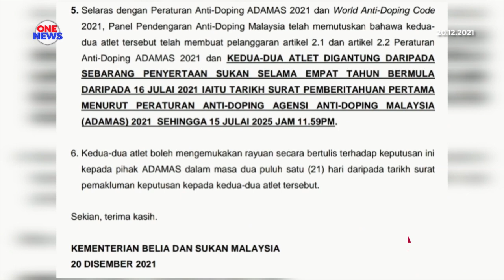Isu doping atlet angkat berat, Azroy dan Ikram digantung 4 tahun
Isu doping dua atlet angkat berat.

Panel Pendengaran Anti-Doping Malaysia memutuskan bahawa atlet angkat berat, Muhammad Azroy Hazalwafie Izhar Ahmad dan Muhammad Ikram Haikal Mohd Zuari digantung selama empat tahun daripada menyertai sebarang aktiviti dan kejohanan sukan itu.

Perkara itu dimaklumkan oleh Kementerian Belia dan Sukan, KBS.

KBS memberitahu, kedua-dua atlet berkenaan telah melanggar artikel 2.1 dan artikel 2.2 Peraturan Anti-Doping ADAMAS 2021 dan Kod Anti-Doping Dunia 2021.

Sesi pendengaran kedua-dua atlet berkenaan telah berlangsung pada 23 dan 30 Oktober lalu yang melibatkan panel pendengaran yang adil, saksama dan bebas daripada operasi ADAMAS.

Mereka bagaimanapun boleh mengemukakan rayuan secara bertulis terhadap keputusan ini kepada pihak ADAMAS dalam masa dua puluh satu hari daripada tarikh surat pemakluman keputusan  tersebut.